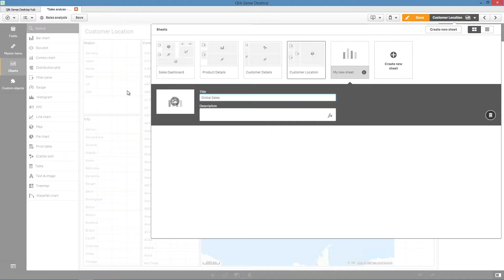Creating a new sheet and modifying the grid size - Qlik Sense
This video show you how to create a new sheet in Qlik Sense and how to  modify the grid size.